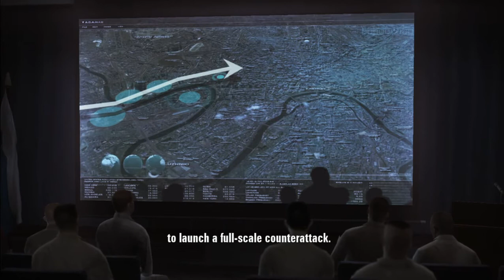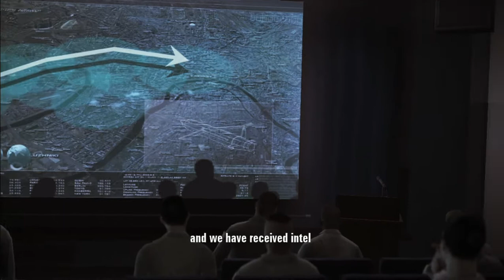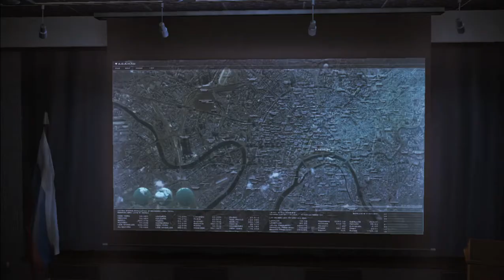Ace Combat Assault Horizon Motherland Mission Number 12